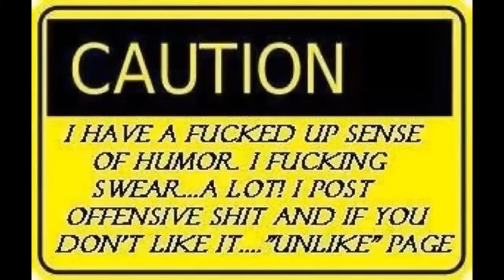Amberlynn's candy dish full of iron gummies.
Amberlynn gives us a non existent health update like we all expected and showed off her new toys like a 9 year old after her birthday party... Well, At least it wasn't a mukbang!